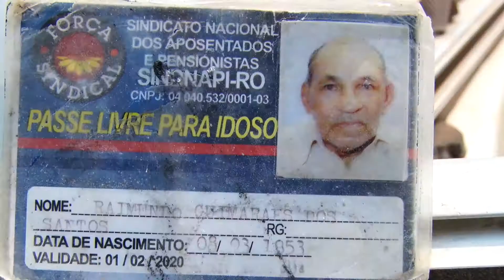Explosão no Orgulho do Madeira causa morte e demolição de casas